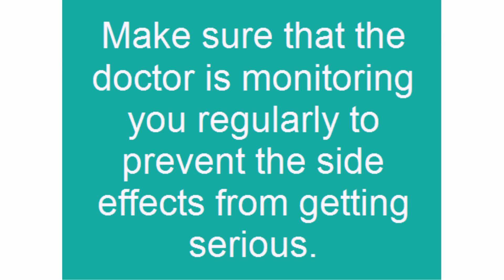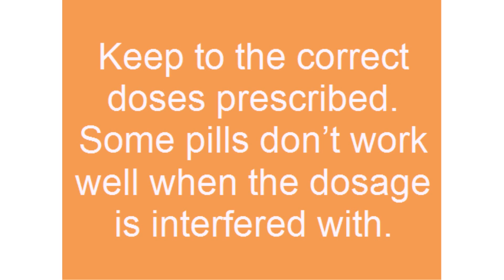diet pills work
Have you tried to lose weight over a long period of time, or are you currently trying to lose weight? You may be looking to lose weight but are afraid of going through all the technicalities involved. Or you are simply not sure which way to turn and so maybe you are thinking of using a faster way of losing weight by using diet pills. You are not alone.